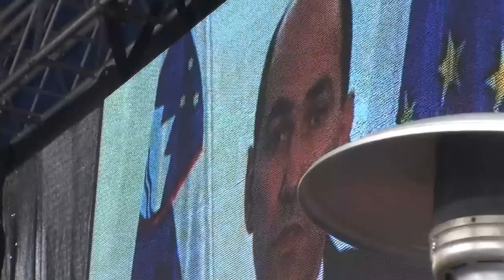Janša na kongresnem trgu o levem fašizmu